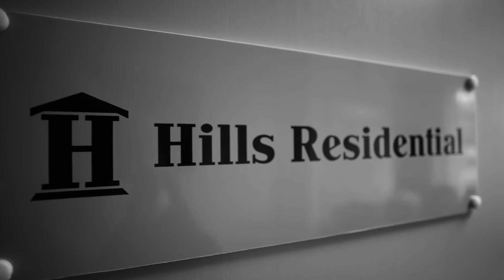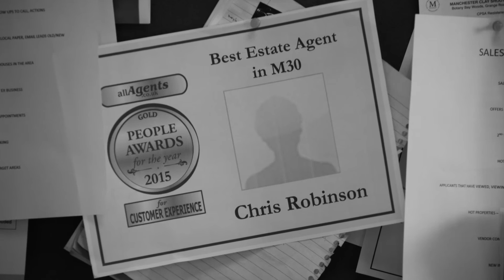Manchester Estate Agent - Chris Robinson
A member of the National Association of Estate Agents, Chris brings an immense wealth of knowledge and experience to the team and every sale he represents.

Having lived in the area all of his life Chris has strong local market knowledge enabling him to accurately value properties as well as quickly matching buyers to the right home.

Chris maintains the highest rate of viewings to sales in the company.

For unrivaled local knowledge and experience with a friendly approach talk to Chris today on 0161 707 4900.